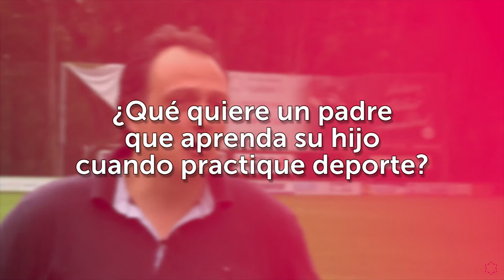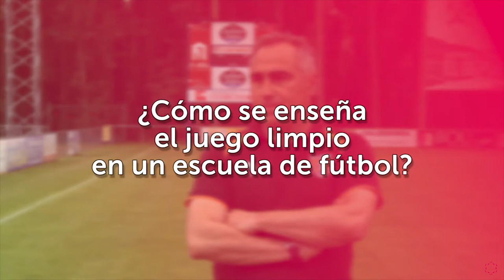Periodismo deportivo. El papel de la prensa en la prevención de la violencia en el deporte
La Universidad Isabel I organiza la charla-coloquio ‘Periodismo deportivo. El papel de la prensa en la prevención de la violencia en el deporte’, el próximo viernes 23 de junio, a las 12 horas, en la Sala Sílex de la institución académica. Óscar Campillo, periodista y director general de Comunicación y Relaciones Institucionales del Grupo Vocento, y Francisco Peñacoba, periodista de Radio Nacional de España y miembro del Colegio de Periodistas de Castilla y León, son los protagonistas de un acto moderado por Pedro Santa Brígida, Director de Comunicación de la Isabel I.